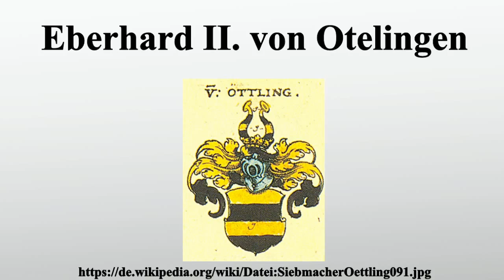Eberhard II. von Otelingen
Vielen Dank für Ihre Unterstützung:

Eberhard II.von Otelingen war von 1146 bis zu seinem Tode 1170 Bischof des Bistums Bamberg.

Bild-Copyright-Informationen
Urheber Info: Johann Siebmacher (1561–1611) Alternative Namen Johann Ambrosius Siebmacher, Johann Sibmacher, Johann Syber Beschreibung deutscher Maler, Radierer und Graveur Geburts-/Todesdatum etwa 1561 23. März 1611 Geburts-/Todesort Nürnberg Nürnberg Normdaten VIAF: 56733639 ISNI: 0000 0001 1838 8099 GND: 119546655 LCCN: n50027224 SUDOC: 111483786 WorldCat